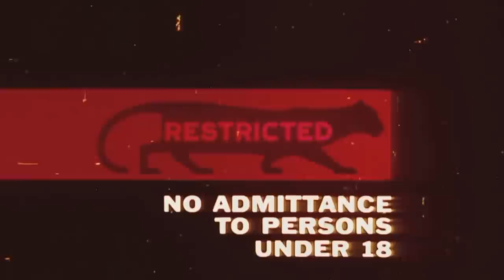FORMALDEHYDE! ~ MVP V3 ~ Ramble review ~ CA Bans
VLOG 1/29/15

Well hello everyone! welcome to the VLOG for Thursday January 29th 2015.  As per usual we have an action packed VLOG video this week.  Going a little heavy on the advocacy legal side of things today.  There still plenty of first impressions including the new MVP V3 and El Cabron atomizer.  Of course there will be beer, shoutouts and some RETRO VAPING thrown in there as well.

To tuck in, Grab your best vape and enjoy the program. The audio version of this VLOG is also available on Soundcloud for your listening pleasure

Time stamps for all the segments are below as well as crucial links

TIMESTAMPS

Top of the program is
announcements and advocacy / Formaldehyde talk / California regulation talk.

Beer is at 14:31

Shoutouts are at 17:48

First impressions are at 33:15

Retro vaping is at 48:43

Ramble Mech mod review is at 60:03

The Beer

The Vapor

Vapor Shark rDNA40
The iTaste MVP V3
The El Cabron Atomizer
The Ramble Mech mod
Vaperfexion Cartomizer Tanks (Retro Vaping)

The Other